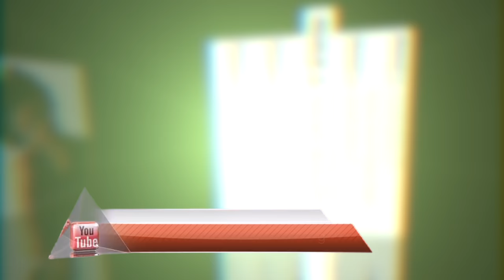Rule of Attraction Part 4A - Inner Beauty (Conduct)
The Fourth in the series and this episode focuses on Inner Beauty with special reference to Conduct, Behaviour & Character